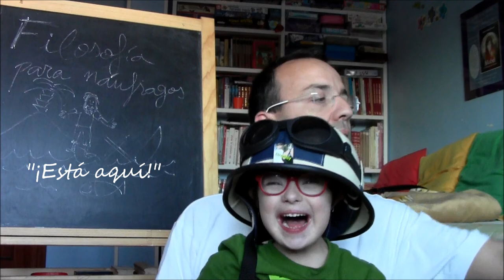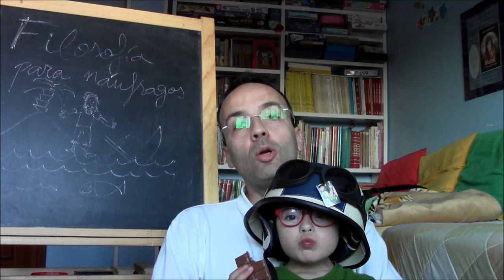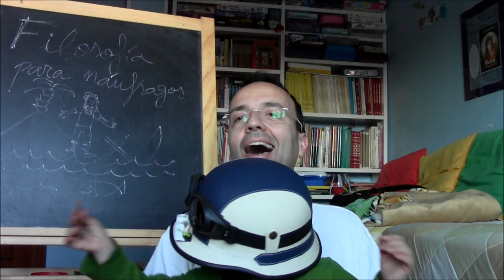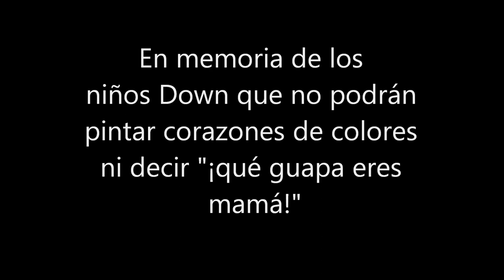JULIÁN MARÍAS Y LA PERSONA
"Filosofía para náufragos" se acerca al pensamiento de un filósofo español: Julián Marías. Y lo hace indagando en la realidad personal del hombre.

Esta vez contamos con una ayudante de lujo, un ángel de cinco años llamado Carmen.

¡Bienvenidos a bordo, polizones!

©"Nena Daconte-Tenia Tanto Que Darte"
©"Fito Paez-Mariposa Tecknicolor"